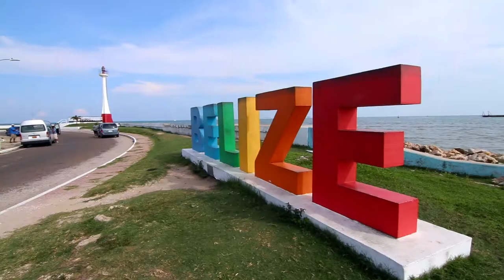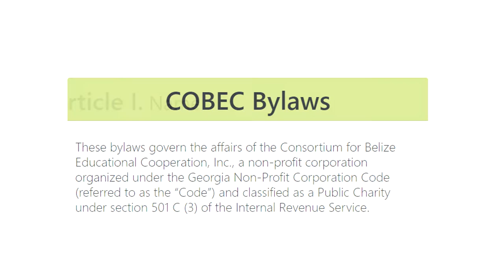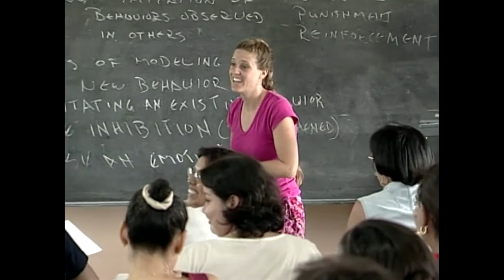A History of The Consortium for Belize Educational Cooperation (COBEC)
The Consortium for Belize Educational Cooperation (COBEC) is a successful educational partnership between the country of Belize and institutions of higher education in the United States.  One the main goal of the consortium is to strengthen and extend their capabilities in higher education, allowing individuals to pursue better and affordable higher education in the United States. The bilateral relationship in COBEC has created wonderful collegiality, networking and friendship among its members. Today, the cooperation remains strong and focus in continuing to build better pathways for higher education in Belize.

Produced By: COBEC
Edited by: Chief Witz
Assistant Editor- Elijah Bradley (Lang John)